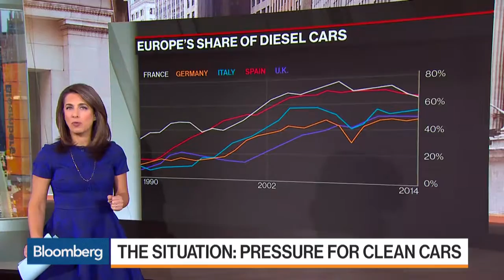Cities Shop for $10 Billion of Electric Cars to Defy Trump